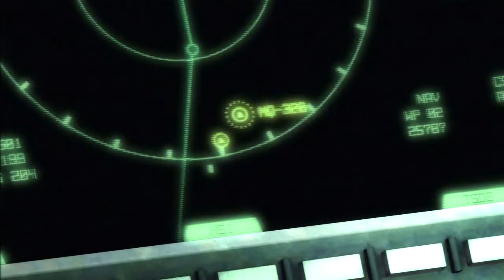Metal Gear Rising: Revengeance | Pt 16 Gray Fox Returns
In this video, Raiden has to escape from Denver.